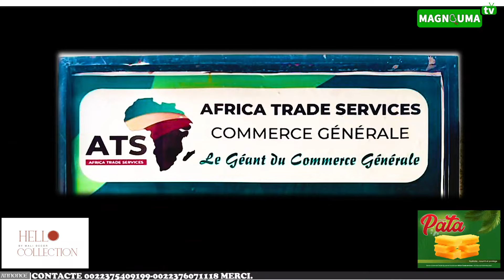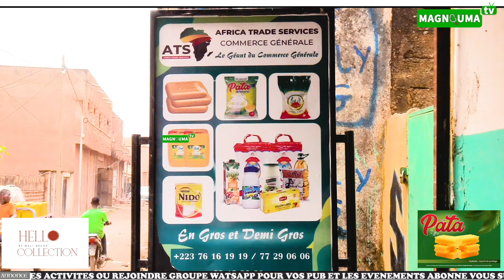LES BIENS DU MOIS DE RADJAB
MAGNOUMA BARRO MADOU GUIRE ET ELHADJ KARAMOKO BOUNAFOU DRAME